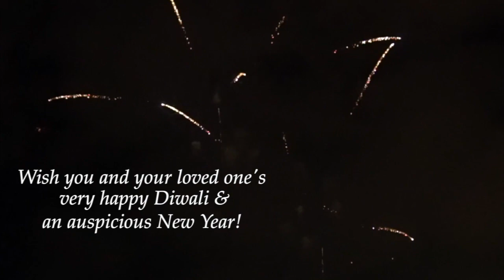e-Yantra Diwali 2020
e-Yantra team wishes you and your loved one's a very happy Diwali and an auspicious New Year!